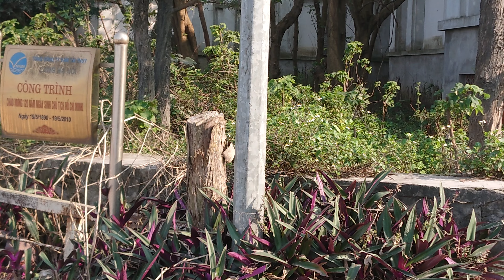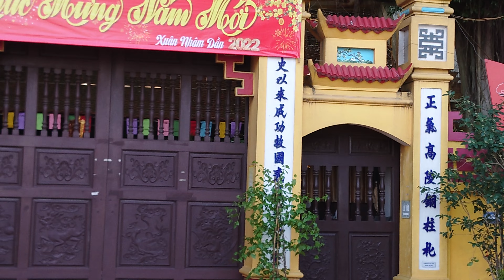Lần Đầu Khám Phá Phố Cảng Hà Nội Tới Cầu Chương Dương - Cảng hà nội